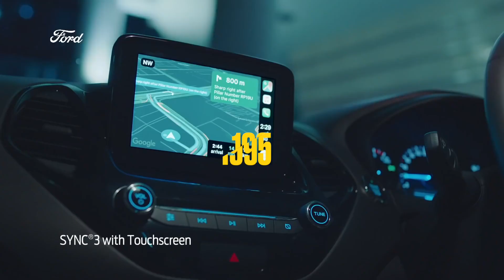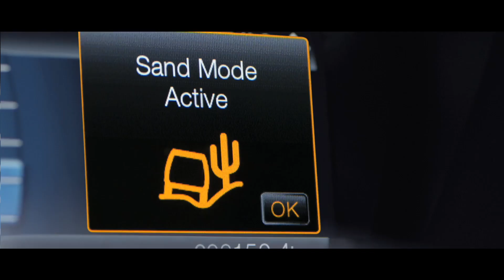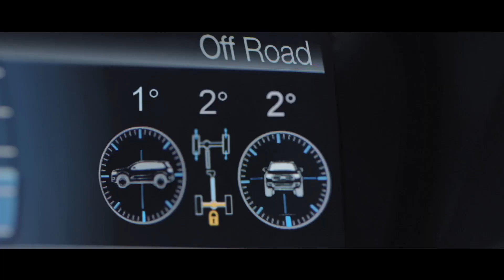Why Ford failed in India?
Most loved videos by viewers on Youtube :
(Complete story of Priyanka Reddy Crime | Explained in Telugu.)

(Why Rolls Royce is so expensive?)